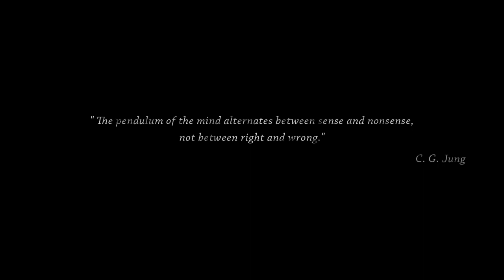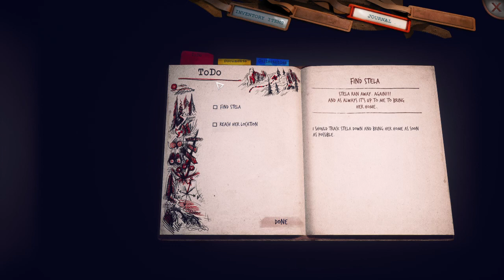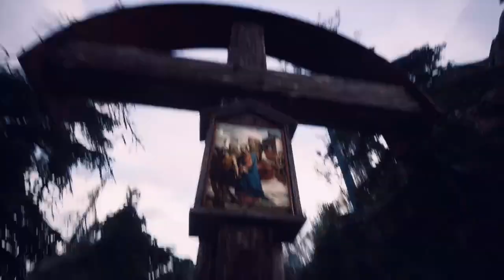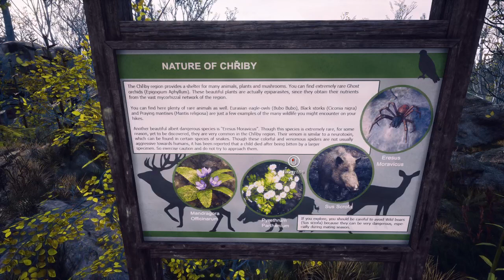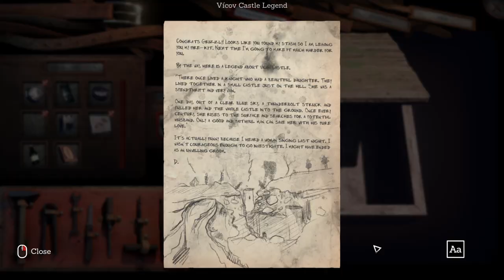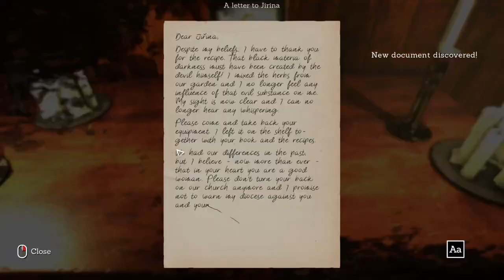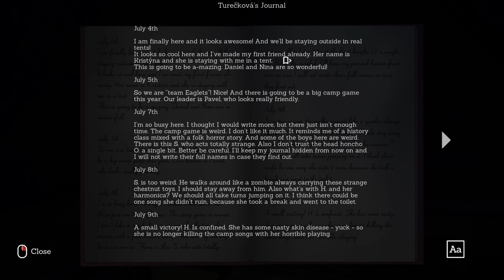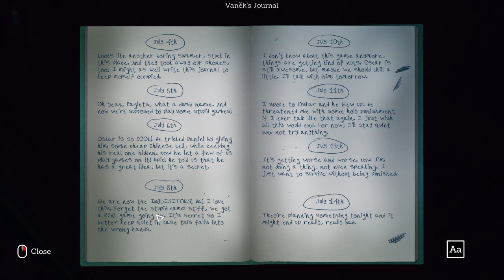SOMEDAY YOU'LL RETURN - DIRECTOR'S CUT - WALKTHROUGH - PART 1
0:00 START
0:07:00 INTRO ENDING
00:17:37 BRIDGE FIX
0:24:12 STELA'S BACHPACK
0:28:00 CROWBAR
0:30:30 BRICKS
0:34:00 LADDER FIX
0:50:22 POT AND PORTABLE STOVE
0:58:00 TORCH, PORTABLE STOVE CRAFT AND AMULET SOCKET SECRET
1:24:00 HERBOLOGIST TOOL CRAFT
1:56:19 KITCHEN ELECTRICITY FUSE
1:58:56 PATH TO HEART SHAPE KEY